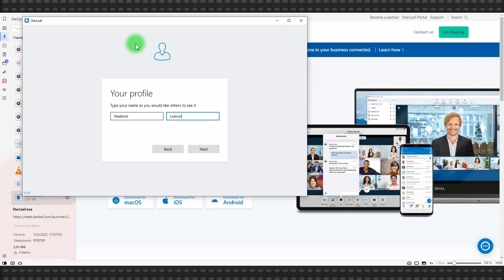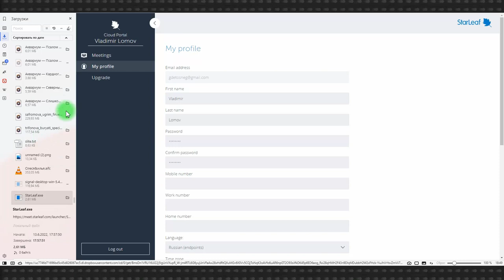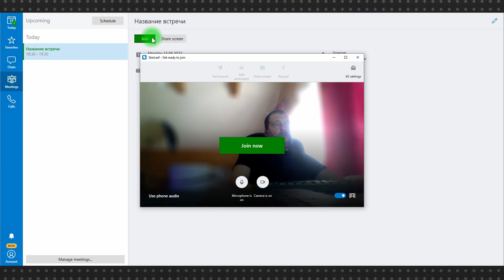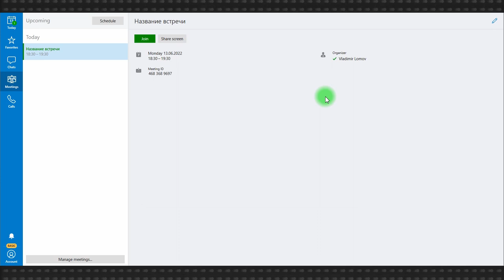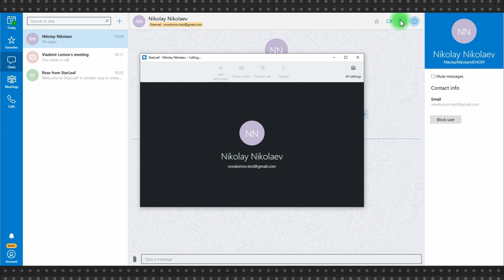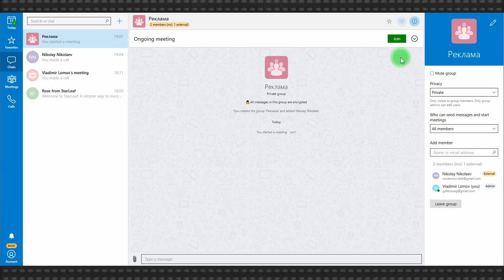Обзор сервиса для видеоконференций StarLeaf с элементами корпоративного мессенджера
Сервисов для видеоконференций много не бывает, поскольку чем больше выбор, тем проще подобрать что-то подходящее именно вам. StarLeaf можно выделить по-меньшей мере тем, что в нем удачно сочетаются два сервиса: сервис для видеоконференций и корпоративный мессенджер.

И при этом StarLeaf абсолютно не перегружен, интерфейс выглядит проще и удобнее, чем в Slack или Zoom, при том, что StarLeaf  сочетает в себе основные функции обеих этих платформ.